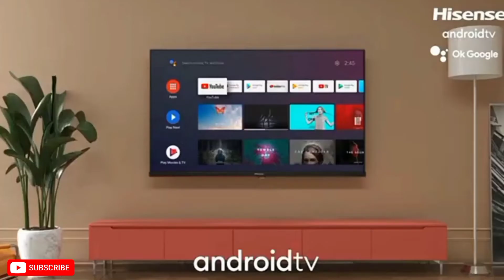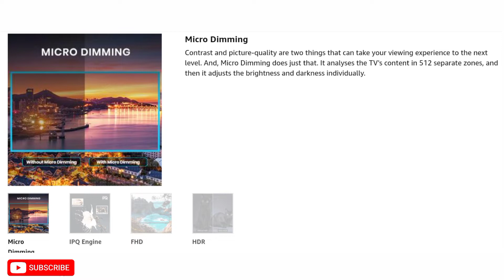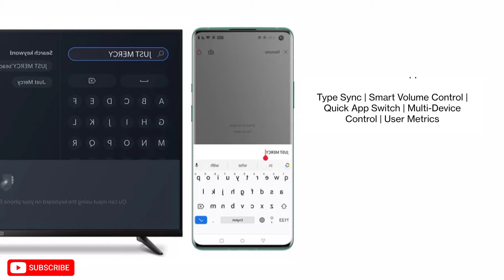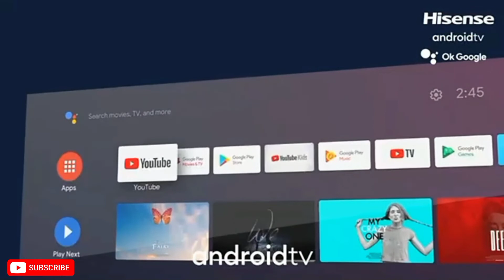Top 4 best smart tv under 15000 in India 2022 | best 32 inch smart tv in 2022 🔥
1. Hisense

2. OnePlus

3. iFFALCON

4. Acer

Hey Guys today in this I'm gonna show you Top 4 best smart TV under 15,000rs.

In This Video I've selected top 4 best smart TVs under 15000rs that provides you best value for money quality under 15000rs.

All these smart tvs comes with 32" screen, android 9, af least 1 gb of Ram and 8 gb storage.

Also in these smart tvs you'll get dolby sound configuration.

So guys to buy a best smart tv under 15000rs keep watching this video till the end.